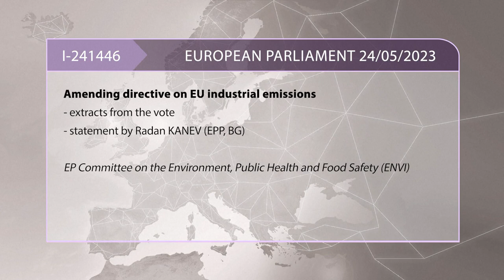MEPs Vote on EU Industrial Emissions Rules | Radan KANEV (PPE, BG)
MEPs on the Environment Committee vote on their position on the revision of EU industrial emissions rules that currently cover over 30,000 large industrial plants and 20,000 intensive livestock farms. The revision aims to stimulate the green transition of large industries, with significant health and environmental benefits. Statement by Radan KANEV (PPE, BG) and extracts from the vote. The transcription is the result of an automated process.

Please watch this clip and if you in Volt Party Vote for Bettina Schaut doch mal in mein Reaction Video zum Volt Wahlspot zur europawahl 2024 rein